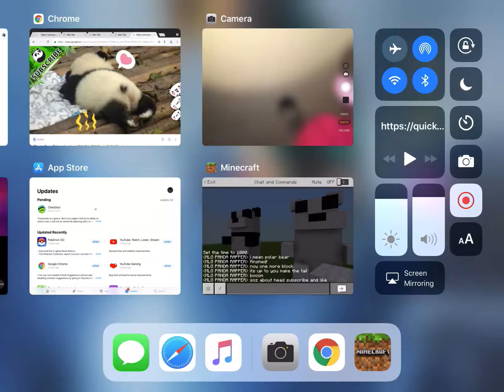How to build a grizzly bear in Minecraft pe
today were going to building a grizzly bear enjoy😊